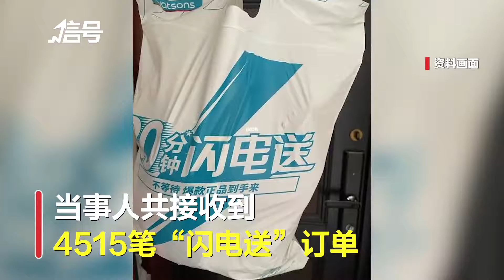屈臣氏强制收取4515笔包装费被罚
屈臣氏闪电送强制收1.5元包装费，企查查APP显示，近日，武汉屈臣氏个人用品商店有限公司荆门分公司因侵害消费者权益，被荆门市市场监督管理局没收违法所得6772.5元，并处违法所得1倍罚款计6772.5元。处罚事由显示，当事人在微信小程序“闪电送”订单中，设置包装服务收费项目，每笔订单收取1.5元包装费，消费者不可选择。资料显示，2020年7月20日至2022年7月17日，当事人共接收到4515笔“闪电送”订单，共收取包装费6772.5元。